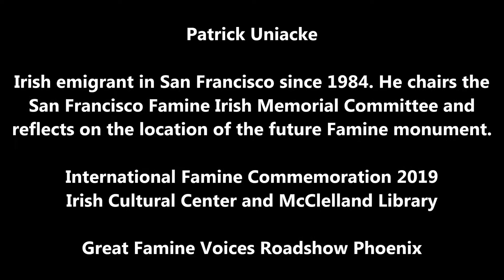Patrick Uniacke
Patrick Uniacke is an Irish emigrant who has been living in San Francisco since 1984. He is on the San Francisco Famine Irish Memorial Committee and he reflects on the location of the city's future Famine monument.
Great Famine Voices Roadshow Phoenix